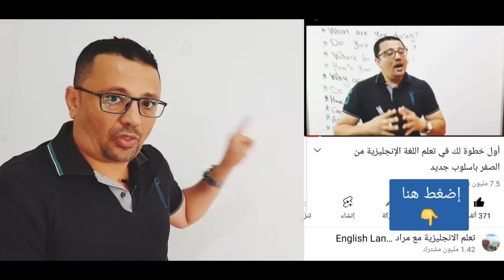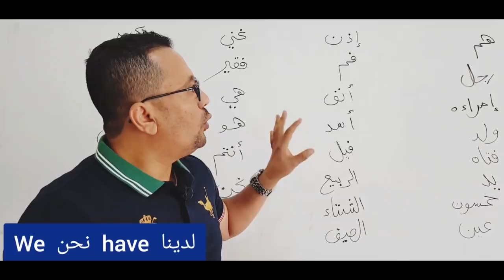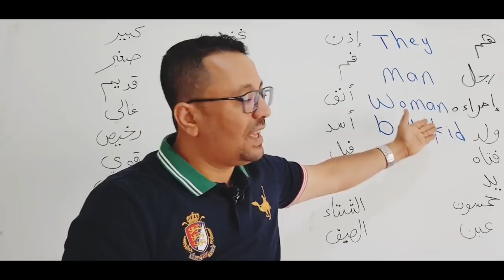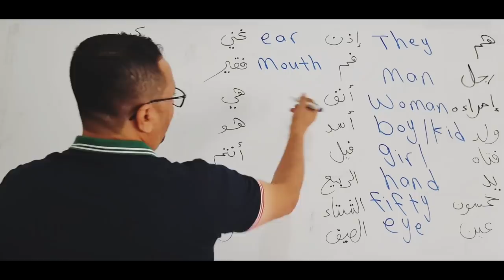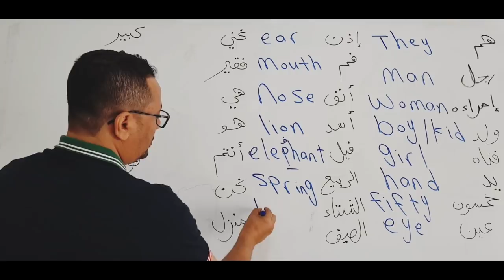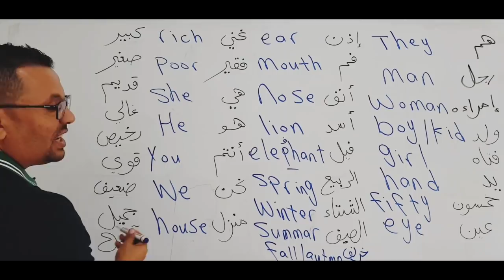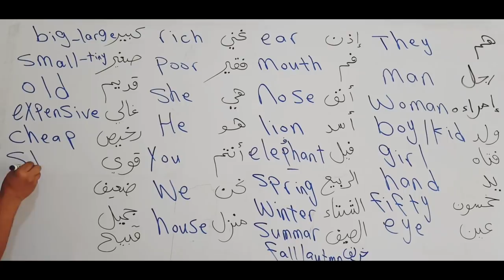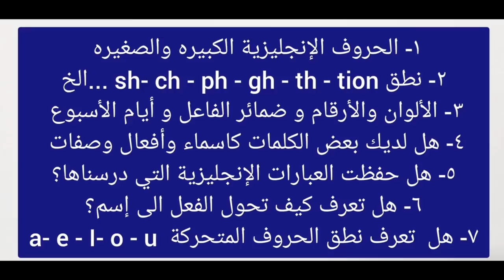كورس جديد من الصفر لتعلم اللغة الإنجليزية( مراجعة ) الحلقة رقم( 11 )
موعد نزول الحلقات هو يوم ويوم لا والوقت : الساعة 7 مساء بتوقيت السعودية ان كان لديكم اقتراح اخر بالنسبة للوقت يرجى كتابته وانشاء الله اخذه بعين الاعتبار - لكن لا حظو انكم من الأفضل اتخاذ الموضوع بجديه واحظار دفتر وتقسيمه الى عدة مهارات وهذا الكورس يتميز بواجبات يمكنكم كتابتها في التعليقات وانا بدوري سوف اختار افضل إجابة واضعها في اول التعليقات بحيث يستطيع الطالب مقارنة اجابته بالإجابة التي انا اخترتها ويصحح اخطاءه
صدقوني انا اعددت هذا الكورس بعناية واخذ مني وقت وجهد كبير جدا فهذه فرصتك لتعلم الإنجليزية من الصفر وبشكل صحيح
لمن يسال انا اعرف الحروف وبعض الدروس ...انصحك ان تراجع معلوماتك ولو بشكل سريع ويمكنك تسريع الفيديو ولكن لا تترك أي معلومة قد تحتاجها في المستقبل لان هذا الكورس هو أساس كل المستويات القادمة .
ملاحظة مهمه: اغلب من لا يفهم أي درس. 99% ان هذا الطالب لم يدرس معلومات سابقة جعلت الدرس صعب الفهم رغم اني طبيعة شرحي كما يلاحظ الكثير هي إعادة اغلب المعلومات السابقة لكن يضل التدرج في التعليم هو الاصح.
انصح كل من تحب بمتابعة هذا الكورس وارسله رابط القناة  حتى يعم الخير على الجميع
هذا كورس جديد لتعلم اللغة الإنجليزية من الصفر مرتب و مرقم على قناتي الثانية فقط( هذه القناة التي تشاهدها الان ) يعتبر هذا الكورس هو الأقوى لأنه سوف يكون عبارة عن دمج لأفضل دروسي السابقة مع إضافة فيديوهات و معلومات جديدة تجعل البرنامج مفيد جدا لان هذا البرنامج مرتب ومرقم بطريقة ممنهجه بحيث يرتفع مستواك في جميع مهارات اللغة الإنجليزية بالتدريج بحيث يدرس الطالب وكانه في معهد لغة انجليزية مجانا ويركز هذا البرنامج على جميع مهارات اللغة الإنجليزية من تحدث وقراءة وقواعد وكتابة و استماع و كلمات ...الخ بحيث يدرس الطالب هذا الكورس ولا حاجه لأي دراسة أخرى لأنني سوف اضع واجبات ويقوم الطالب بحل الواجب في التعليقات واقوم انا بدوري اختيار افضل إجابة واثبتها في التعليقات وهناك اختبار نهاية كل مستوى وسوف اختار عدد من افضل الإجابات للاختبار واسمح لهم بالدراسة معي مجانا عبر الواتس اب الكورس سوف يبدا على قناتي الثانية بتاريخ 1/11/2021.
ان كنت طالب جديد وتريد ان تشاهد الدروس من البداية وبشكل مرتب استمع لمقطع الفيديو
لمن يريد الدراسة و التواصل معي عبر الواتس اب
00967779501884 ( في حالة عدم ظهور الواتس ادخل الى الاسماء في جوالك ثم اختيار الدائرة الخاصة بطرق التواصل - ولا تنسى ادخال الرقم مع مفتاح الدولة كما هو مكتوب )
أو
او التواصل عبر الفيس بوك : @t

او الانستجرام : @t
طبعا لمن يسال : ( انا بدأت معك في البرنامج السابق/ هل اتوقف وانتقل للكورس الجديد على قناتك الثانية ؟ )
الإجابة: لا توقف ما بداته بل واصل لان الكورس الجديد هو مأخوذ من السابق مع بعض الإضافات فقط اذا ممكن تعتبر الكورس الجديد كمراجعه ومعلومات اضافيه لان اغلب الإضافات سوف تكون عبارة عن تمارين وواجبات اخر الدرس ويقوم الطلاب بحل الواجب في التعليقات واقوم انا باختيار افضل إجابة واقوم بثبيتها واصحح اخطاءها ان وجدت .
اذا الكورس الجديد هو نفس القديم مع إضافات لجعل الكورس اقوى من ناحية التمارين وسوف ارقمه كالتالي: كورس جديد 2021 الحلقة رقم 1و2و3...الخ ولا ينسى طبعا اي طالب في حالة البحث عن فيديوهات الكورس السابقة او التي لم يشاهدها بسبب انشغاله ان يدخل على قناتي عبر الضغط على اسم قناتي تحت الشاشة (في الجوال او اللاب توب) ثم يضغط في الأعلى ( قوائم التشغيل ) وسوف تظهر له مجموعات دروس ( البرنامج السابق + دروس الترجمة + النطق+ المحادثة + القراءة + الكتابة .الخ ) طبعا هو سوف يختار مجموعه اسمها ( كورس جديد 2021 لتعلم الإنجليزية من الصفر ) وسوف تظهر له الفيديوهات بالترتيب .وشكرا لكم جميعا وأتمنى لكم من كل قلبي التوفيق والنجاح .
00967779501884 ( في حالة عدم ظهور الواتس ادخل الى الاسماء في جوالك ثم اختيار الدائرة الخاصة بطرق التواصل - ولا تنسى ادخال الرقم مع مفتاح الدولة كما هو مكتوب )
أو
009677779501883